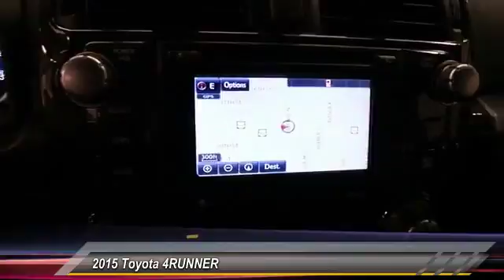2015 Toyota 4RUNNER Lubbock Texas 10577a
2015 Toyota 4RUNNER 4WD 4DR V6

1210 19th St.

NOTITLE